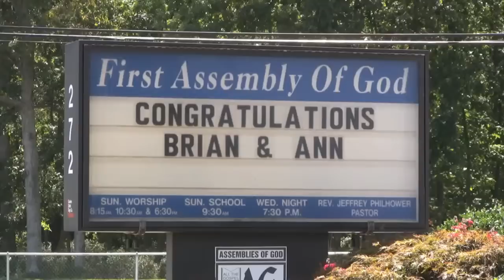Cranbury Inn In Cranbury & First Assembly Of God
Wedding Recap Ann & Brian 09-15-12